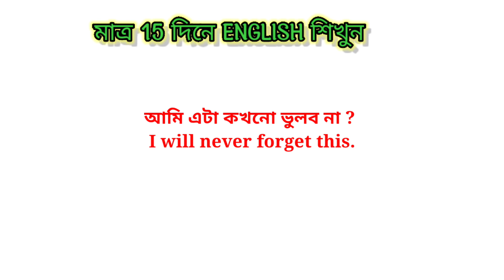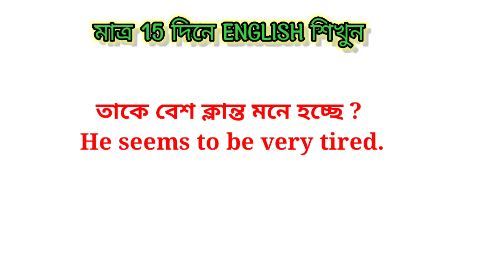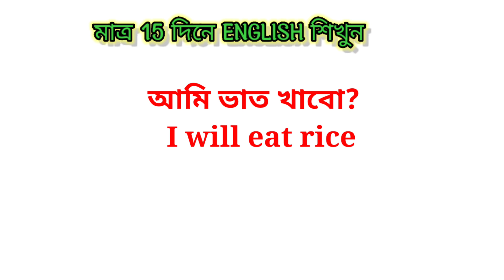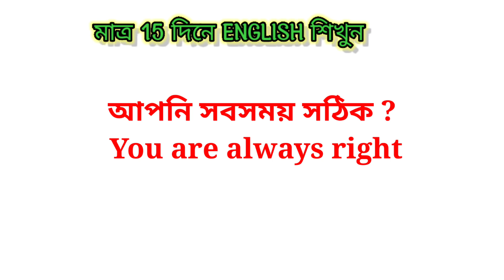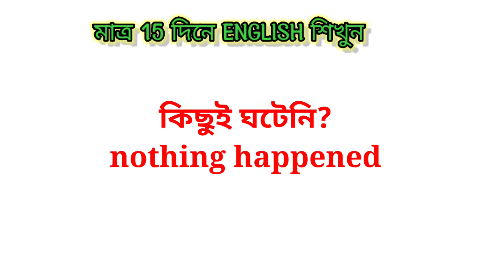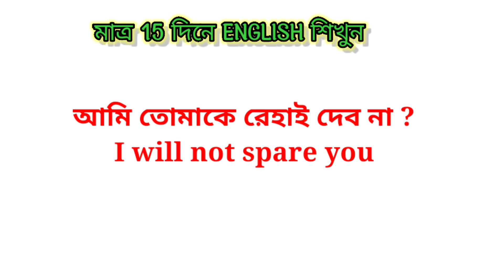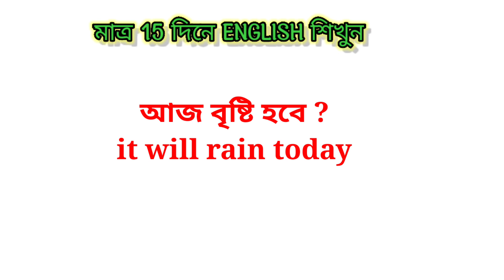ইংরেজি না জেনেও ইংরেজিতে কথা বলবো কিভাবে | Start your English Speaking with these sentences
Two-Word English Sentences | Start your English Speaking with these sentences ||

spokenenglish learningenglish bengalitoenglishspeakingcourse easyspokenenglishcourse spoken english dailysentences englishlovestatus word englishconversation englishtobengali bengalitoenglish @DearSir englishgrammar @EnglishLoversno1 @BanglatoEnglishSpeakingCourse #@RAINDROPPRATIMA @adisteaching1basic english conversationdaily english conversationdaily english conversation practicedaily english speaking practiceenglish conversation topicsenglish listening conversationenglish speaking coursehow to learn englishlearn english conversationlearn english conversation practicelearn english with jessicaspeaking english practice conversation
spoken english
spoken english in kanna
spoken english and broken english by george bernard shaw
spoken english dear sir
spoken english dharmendra sir
spoken english day 4
spoken english devika bhatnagar